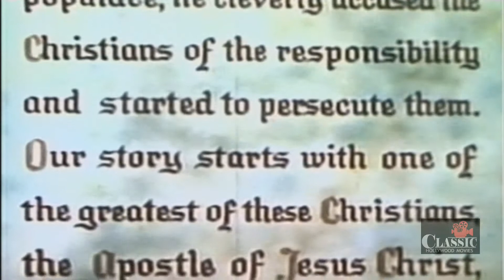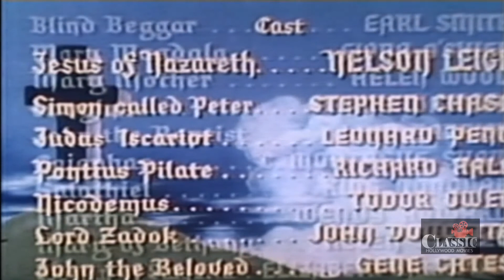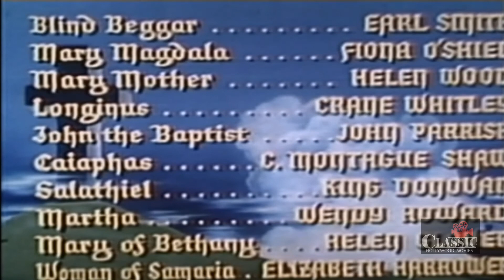The Pilgrimage Play (1949) | Full Movie | Nelson Leigh | Stephen Chase | Leonard Penn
Watch The Pilgrimage Play (1949) Full Movie on Christian Movies & TV Shows

The Story of Jesus (Nelson Leigh) in a drama full of biblical re-creations.

Director: Frank R. Strayer (as Frank Strayer)
Stars: Nelson Leigh, Stephen Chase, Leonard Penn